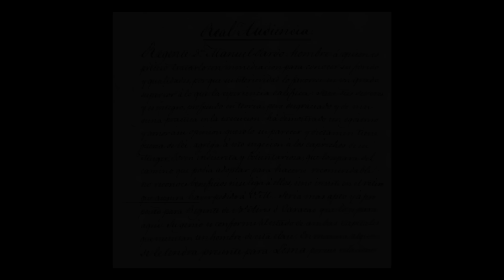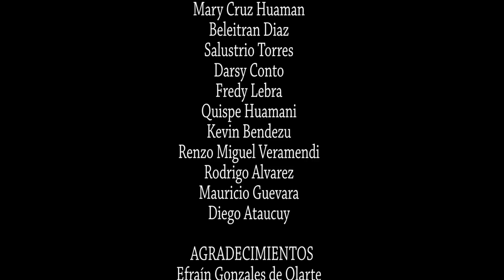Cusco 1814 - 1815. La rebelión de los hermanos Angulo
Dirección general, investigación y guión: Augusto Tamayo
Producción Ejecutiva: Nathalie Hendrickx
Camarógrafos: Augusto Tamayo y Félix Tamashiro
Edición y Post-producción: Noelia Crispin y Graciela Yzaguirre
Vestuario: Argos Producciones Audiovisuales
Asistentes de dirección: Nathalie Hendrickx y Graciela Yzaguirre
Una realización de Argos Producciones Audiovisuales 2015